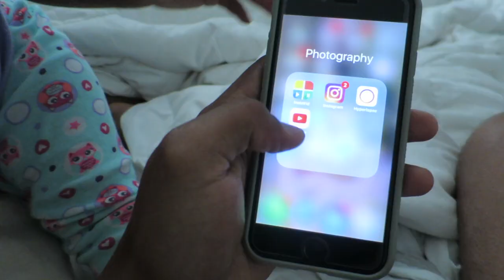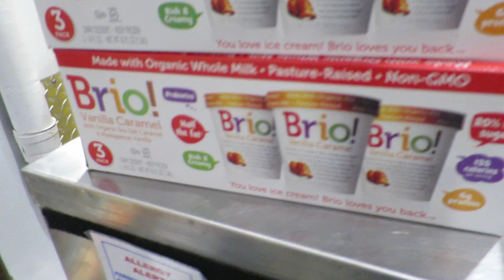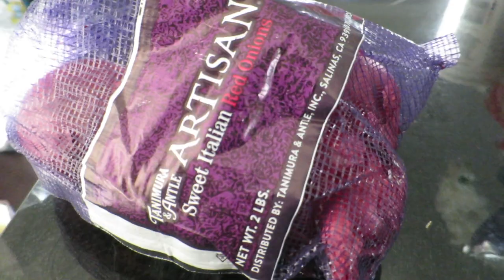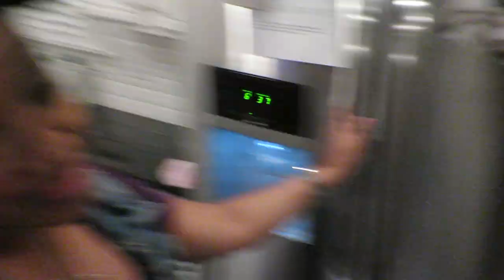Grocery Shopping with a Baby/Grocery Haul